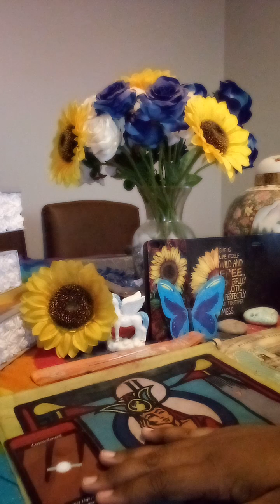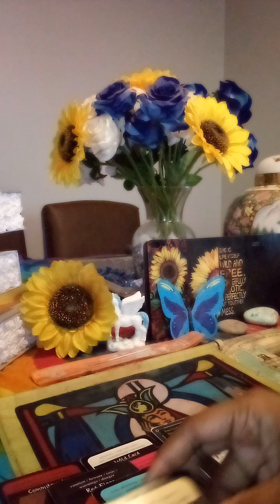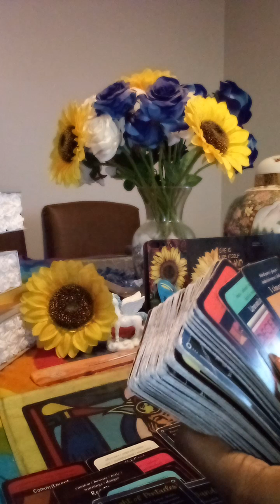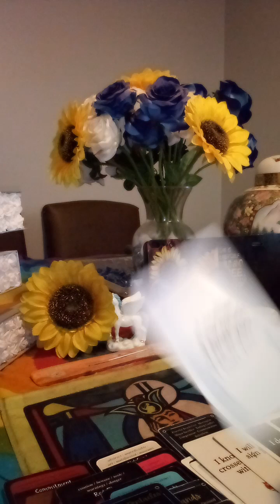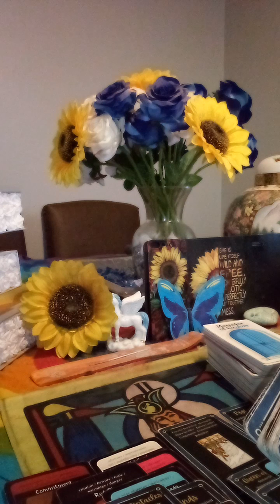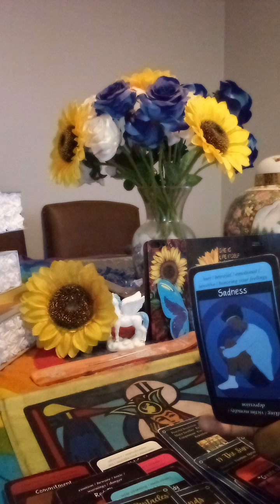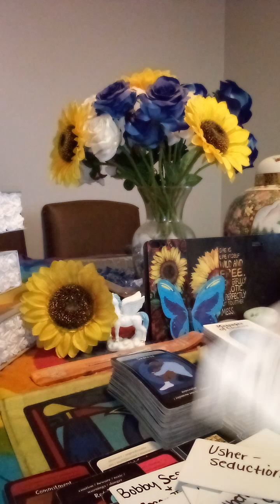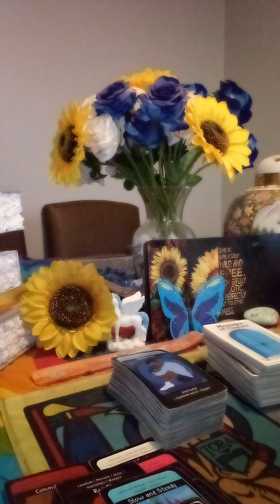A masculine gave a higher form of commitment to a karmic &then thought about poppin the queston🕊️⚡️